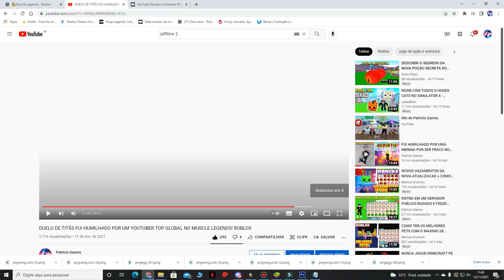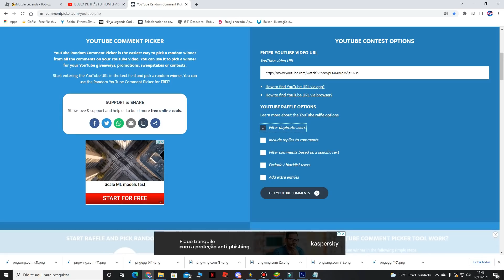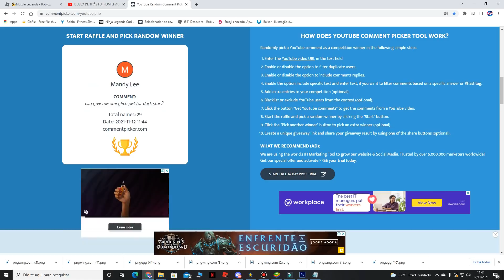POBRE NOOB HULK HUMILHADO FICA GIGANTE E DESTRÓI TUDO NO MUSCLE LEGENDS! ROBLOX